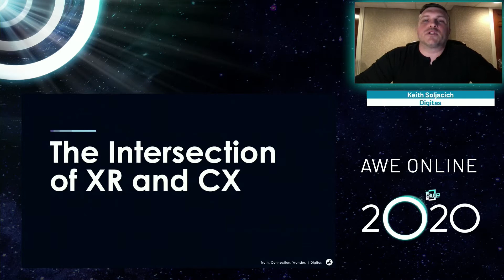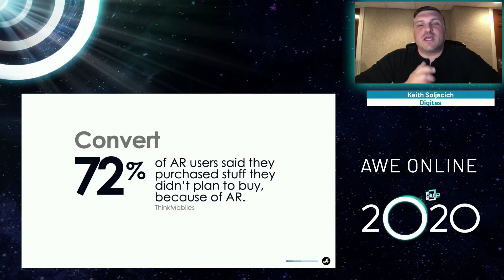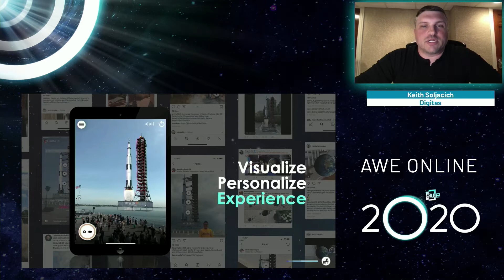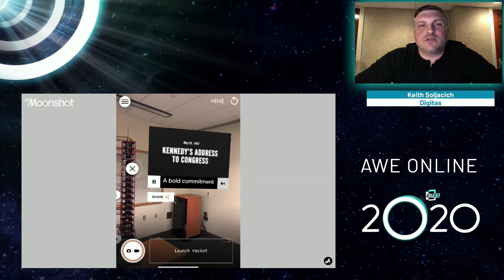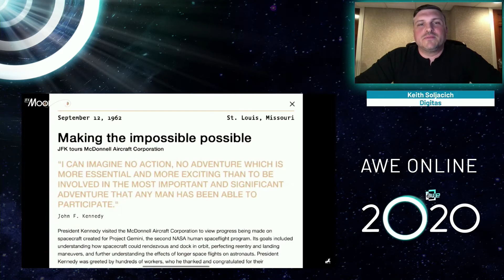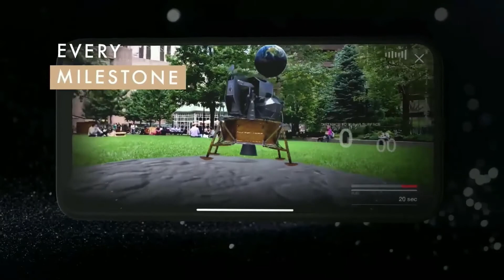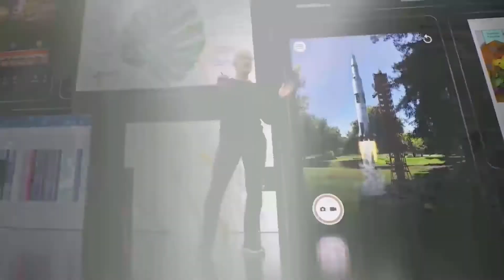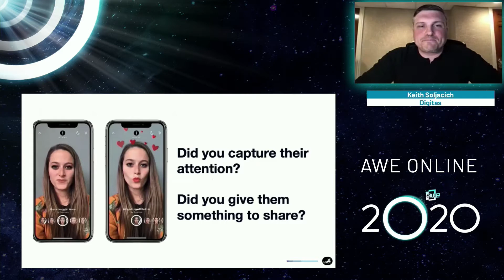The intersection of XR and CX And How Your Brand Can Tap BOTH Better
Brands are looking for novel and innovative ways to mesh augmented reality with their CX strategies. Sometimes, the most atypical brand can be amongst the best teachers for how to bring technologies together. Working on behalf of the John F. Kennedy Presidential Library and Museum, Digitas created JFK MOONSHOT--a fully-synchronized augmented reality recreation of Apollo 11 where every moment, maneuver, and milestone unfolded in real time, second-by-second, precisely 50 years later. Keith Soljacich, VP/Group Director of Experiential Technology, at Digitas, will discuss how his team conceptualized this one-of-a-kind program, as well as how it has proven to be a testing ground for how brands from all industries can harness this type of technology for consumers’ benefit—and for brands’ revenues.

Speaker: Keith Soljacich (VP/GD Experiential Technology, Digitas)